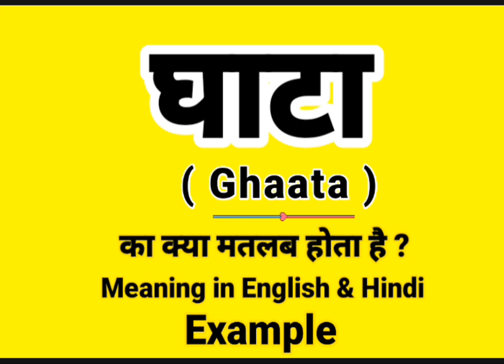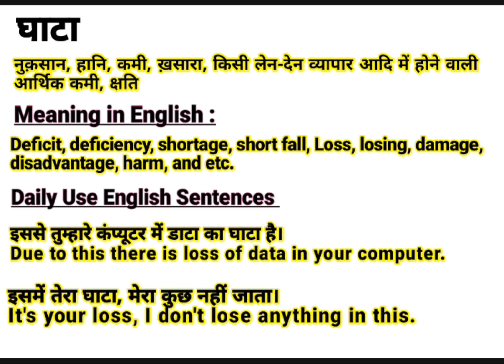घाटा को इंग्लिश में क्या बोलते हैं || Ghaata meaning in English || Daily Use English Sentences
About this video:
This video is about the Hindi Word ‘घाटा ‘’.This word ‘घाटा ‘’ is frequently used in our daily life. It is used in films, Urdu or Hindi Poetry (shayeri). So “घाटा ” word has been defined here with it’s English and Hindi meanings for viewers and learners. I think, this video will help to learn this word completely along with examples in English and Hindi. If you are willing to get more words like this, Please visit my channel to find  English and Hindi vocabulary to enhance your word meaning power, also subscribe to this channel to get notifications for new videos.

Contents of this video:
घाटा का हिंदी अर्थ:
घाटा का अंग्रेजी मतलब:
घाटा Sentences in spoken:

Your queries In this Video:
Ghaata meaning in English.
What is Ghaata in English?
Ghaata ka hindi matlab.
घाटा का क्या मतलब होता है?
घाटा का हिंदी मतलब.
Ghaata ka kya matlab hota hai?
Basic definition of Ghaata.
घाटा kiya hai?
घाटा pronounce.
घाटा का उच्चारण कैसे करें?
घाटा meaning in Hindi.
घाटा meaning in Urdu.
घाटा meaning in English.
घाटा meaning.
घाटा synonyms.
घाटा kiya hota hai?
घाटा use in sentence.
घाटा examples in Hindi and English.
Meaning of Ghaata.
Definition of Ghaata.
Meaning of Ghaata in Hindi.
Meaning of Ghaata in English.
Meaning of Ghaata in Urdu.
Examples of Ghaata in Hindi.
घाटा का पर्यायवाची शब्द
घाटा क्या है? What is Ghaata ? Meaning & Synonyms with Definition and Examples in Hindi and English.

Thanks
Educare Desk